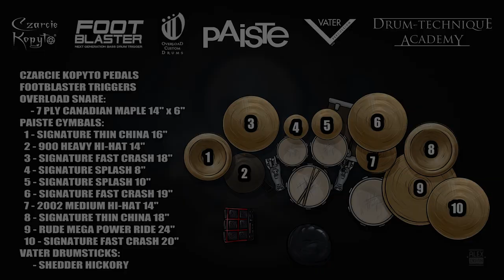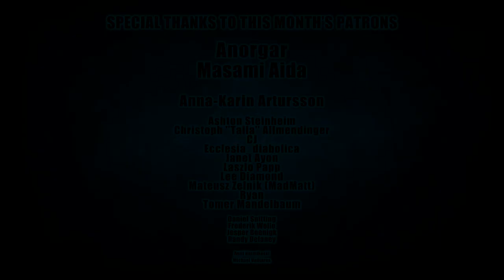Eugene Ryabchenko - Fallensun - Drowning in Atrophy (studio session)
Hey guys! Here's a song I recorded a while ago and it's finally time to share it with you all. It's been an immense pleasure working with the Fallensun guys who asked me do play drums on this one. Super catchy, melodic, technical. Hell of a fun to play it. Having some strong Black Dahlia vibes. Hope you enjoy it too!
🎵 Fallensun - "Drowning in Atrophy" studio session by Eugene Ryabchenko (Banisher, Castrum, Fleshgod Apocalypse, Locracy).
Drums recorded by Adriano Tomasetti at Slaughterhouse Studio - Vienna, Austria.
⚙️ Gear used in this video:
🥁 Overload Snare:
      - 7 Ply Canadian Maple (14" x 6")
   1 - Signature Thin China (16")
   2 - 900 Heavy Hi-hat (14")
   3 - Signature Fast Crash (18")
   4 - Signature Splash (8")
   5 - Signature Splash (10")
   6 - Signature Fast Crash (19")
   7 - 2002 Medium Hi-hat (14")
   8 - Signature Thin China (18")
   9 - Rude Mega Power Ride (24")
   10 - Signature Fast Crash (20")